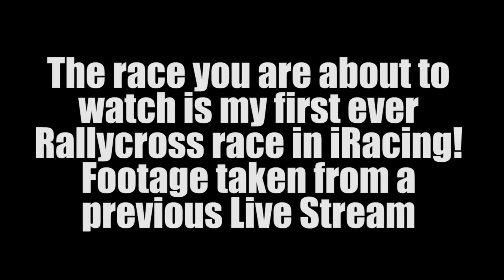My First iRacing Rallycross Race!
While I was doing my Thrustmaster Sparco R383 Test Drive, I decided to try out my first Rallycross race in iRacing! I did a quick official race in iRacing, using the Volkswagen Beetle GRC around Daytona's Long circuit. Let's see how it turns out!

Add Me on Twitch! SimRacingPaddock
Add me on Steam: WilliamSRP
Add me on Xbox Live: BlazingGlory53
Add me on Playstation Network: Stretchsk8er93

Equipment Used:
Thrustmaster T-GT Racing Wheel
Thrustmaster Sparco R383 Rally Rim
Thrustmaster TH8RS Shifter
GT Omega Pro Racing Cockpit